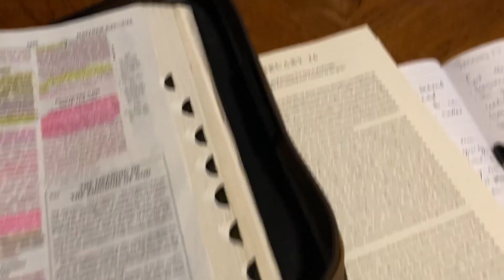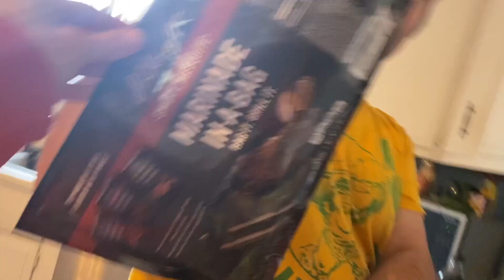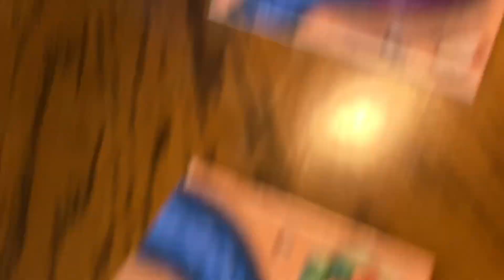How to make the BEST deer roll ups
January 17&18, 2020- a day at home, playing a fun new game with the kids, Boone "dancing", making delicious deer roll ups with daddy, eating ice cream while i workout? and a game night with our friends.